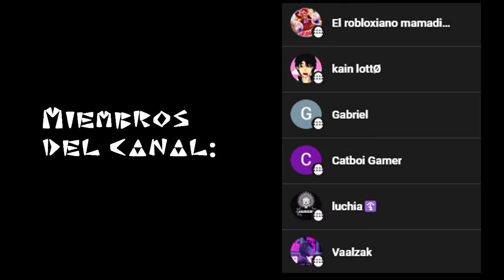¿Es realmente Malo Monster Hunter Portable 3rd - Opinión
En este video te explico por qué tienes que jugar monster hunter portable 3rd como tu primer monster hunter.